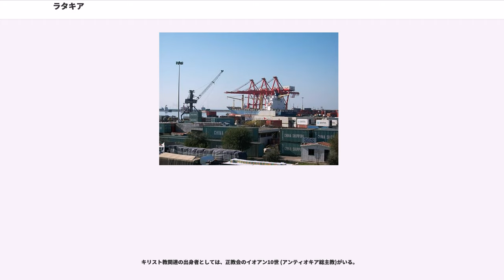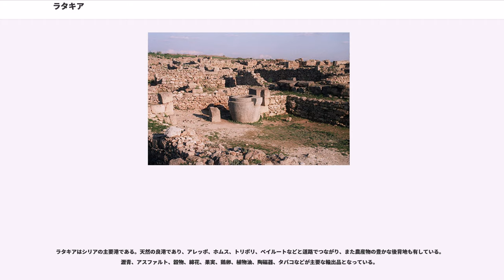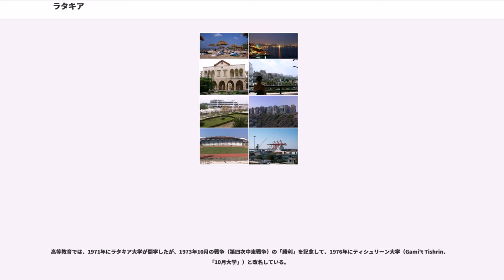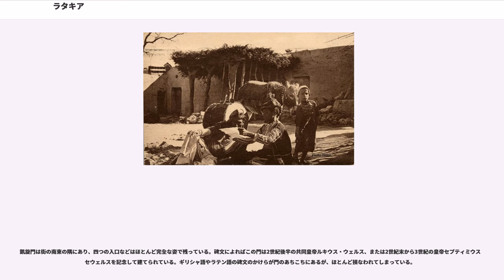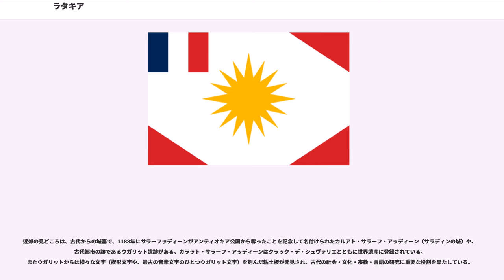ラタキア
ラタキア（ラタキーヤ、ラージキーヤ、Latakia、Latakiyah、、al-Lādhiqīya、アル＝ラーディキーヤ、、Laodicea、Laodikeia、Laodiceia、ラオディケイア、、）は、地中海に突き出した半島に位置するシリア（シリア・アラブ共和国）第一の港湾都市。ラタキーヤ県の県都でもある。人口はおよそ554,000人と推計されており、ダマスカス、アレッポ、ホムスに次ぐシリア第4位の都市。

古代ローマ時代の地理学者ストラボンは『』（16巻2章9節）に、ラオディケイアを立派な都市で良港を擁し、豊かな土地に囲まれていると書いている。特にブドウがよく実り、アレクサンドリアで消費されるワインの第一の産地であるという。葡萄園はなだらかな山の斜面に広がり頂上までのほとんどを占め、さらに山を越えた東のアパメア付近にまで広がっていたとある。

小さな半島と湾には古くから住居があった。フェニキア人はここにラミタ（Ramitha）という名の都市を置き、ギリシャ人にはレウケ・アクテ（Leuke Akte、「白い岬」）として知られていた。セレウコス朝を開いたセレウコス1世ニカトールはシリアからメソポタミアにかけてアンティオキアやセレウキアなど数多くの大都市を築いたが、この半島の上の小都市も大規模に作り替え、母の名を取ってラオディケイアと名付けた。他のラオディケイアと区別するため「海に臨むラオディキア」「シリアのラオディキア」とも呼ばれたラオディケイアは、セレウコス朝の四大都市（シリアのテトラポリス）の一つとなった。フラウィウス・ヨセフスの『ユダヤ戦記』によれば（Bel. Jud. i. 21. § 11）、ヘロデ大王は水道を整備したとされ、大きな廃墟が残っている。ストラボンは、共和政ローマの末期に、プブリウス・コルネリウス・ドラベッラによってラオディケイアの街は大変な災難にあったと述べている。紀元前43年、ドラベッラはガイウス・カッシウス・ロンギヌスから逃れてラオディケイアに来たが、カッシウスの軍勢に攻められ街に籠城し、殺されるまでに街の大部分を破壊したという。

ローマ皇帝セプティミウス・セウェルスの時代（2世紀末-3世紀）の凱旋門が今もラタキアには残っている。また新約聖書の記述によれば、1世紀ごろにはラオディケイアには相当な規模のユダヤ人社会があったとみられる（Joseph. Ant. xiv. 10 § 20）。異端派（アポリナリオス主義）の司祭アポリナリウス（390年没）はラオディケイアの司祭であった。

東ローマ帝国統治下の494年と555年の大地震で街は荒廃し往時の重要性を失い、638年にアラブ人たちによるイスラム国家がラオディケイアを陥落させた。当時のシリアはギリシア系住民や正教徒が多く東ローマ帝国はこの地を固有の領土と見なし何度も軍を送った。東ローマは969年にラタキアを奪取したが、1084年にセルジューク朝に奪われた。

1097年、第1回十字軍はラタキアを陥落させアンティオキア公国の一部とした。東ローマは1098年と1100年に取り返したが、以後は十字軍国家と東ローマの間を往復し、イタリア商人の寄港地や十字軍の補給港となっていた。1188年にサラーフッディーンがムスリムの手にラタキアを取り戻し、1260年には十字軍国家トリポリ伯国が落としたものの1287年にカラーウーンに奪われた。16世紀から第一次世界大戦までの間はオスマン帝国の一部となった。

オスマン帝国時代、ラタキア周辺はイスラム教アラウィー派の多い地域となったが、ラタキアの街は多くのスンニ派住民やキリスト教徒住民が住んでいた。農村部では地主がスンニ派で農民がアラウィー派という状態であった。特殊な状態にあったドゥルーズ派同様、アラウィー派もスンニ派のオスマン帝国とは緊張関係にあった。またミッレト制（オスマン帝国の行政区分で、自治や独自の慣習を認められた各宗教ごとの共同体）による宗教共同体はアラウィー派などには適用されなかったが、アラウィー派は自治を比較的認められていた。

1920年、大シリア地域（シリア、レバノン、パレスチナ）の王だったハーシム家のファイサルがフランスにより追放されフランス委任統治領シリアが発足すると、1922年、シリアは4つの自治国（ダマスカス国、アレッポ国、エッドゥルーズ（）、）の緩やかな連邦に再編された。アラウィー派国（État des...